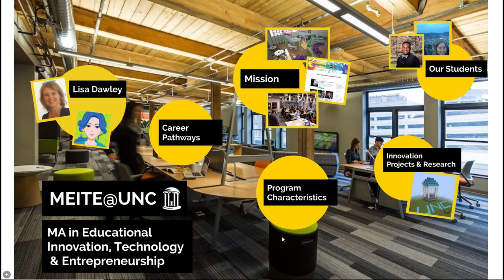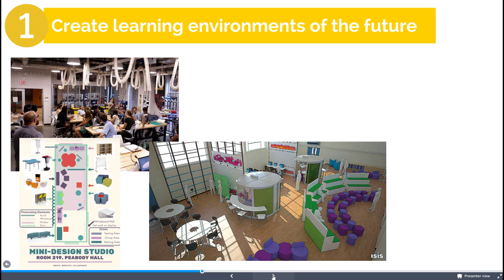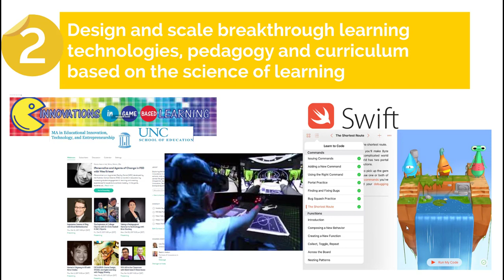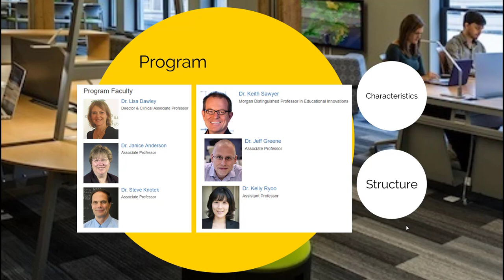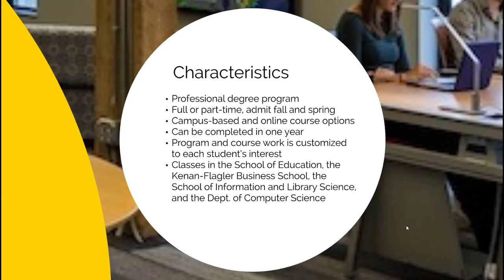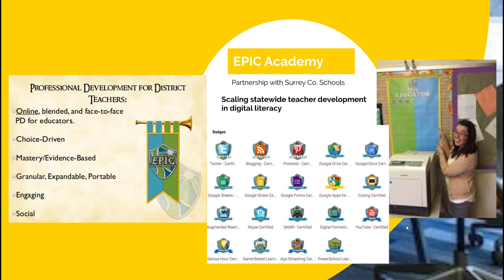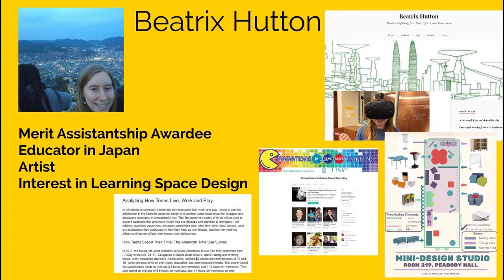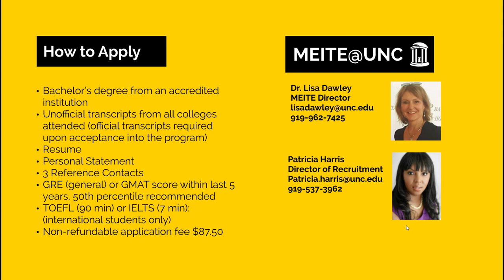MEITE Program Overview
We're looking for the next educational innovators to invent the future of education. Learn about the M.A. in Educational Innovation, Technology & Entrepreneurship at the University of North Carolina Chapel Hill.